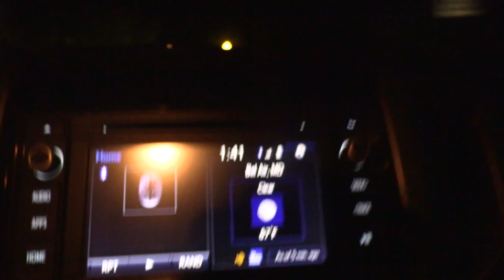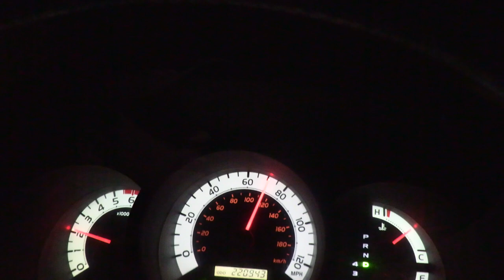SIKA DEER DOUBLE on OPENING DAY of MUZZLELOADER!! - Maryland Public Land Sika Deer Hunt 2022!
Jason heads down to hunt sika deer in the marsh